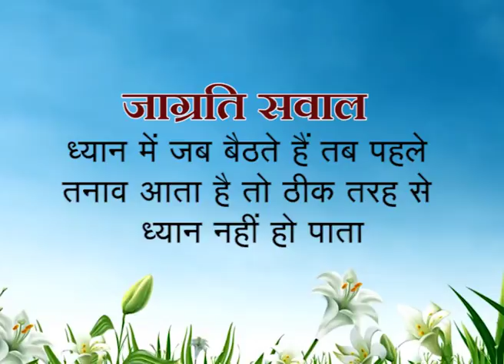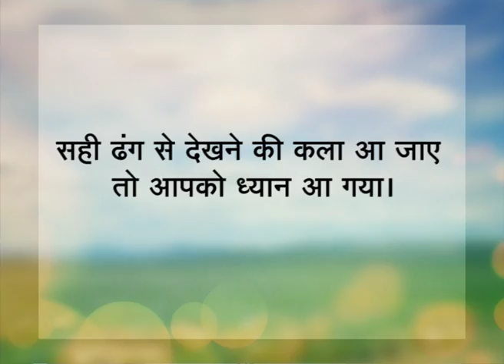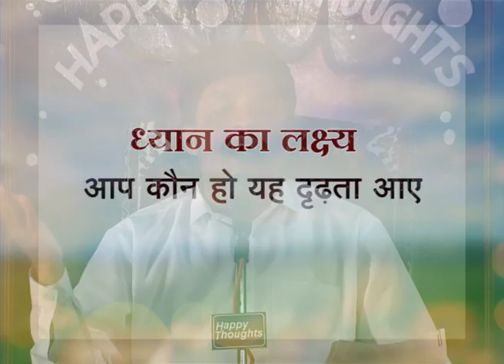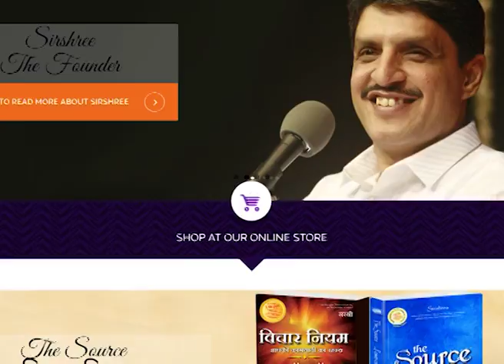[HINDI] Why am I not able to experience bodiless state in Meditation? (by Sirshree)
TejGyan is the existential wisdom of the ultimate Truth, which is beyond duality. In today's world, there are a lot of people who feel disharmony and are desperately trying to achieve some balance in an unpredictable life. TejGyan helps them in harmonizing with their true nature, the Self, thereby restoring balance in all aspects of their life.
And then there are those who are successful but feel a sense of emptiness or void within. TejGyan provides them fulfillment and helps them to embark on a journey towards Self-Realization. There are others who feel lost and are seeking the meaning of life. TejGyan helps them to realize the true purpose of human life.
All this is possible with TejGyan due to a very simple reason. The experience of the ultimate truth is always available. The direct experience of this truth or self-realization is possible provided the right method is known. TejGyan is that method, that understanding. At Tej Gyan Foundation, SirShree imparts this understanding through a System for Wisdom -- a series of retreats that guides participants step by step.

Tej Gyan Foundation (TGF) was established with the mission of Creating a Highly Evolved Society through all-round self development of every individual that transforms all the facets of his/her life. It is a non-profit organization founded on the teachings of SirShree. The foundation has received the ISO Certification (ISO 9001:2008) for its system of imparting wisdom. It has centres all across India as well as in other countries. The motto of Tej Gyan Foundation is 'Happy Thoughts'.

The "Magic of Awakening" Retreat (English) / "Maha Asmani" Shivir (Hindi) is a spiritual journey into the inner space. People travel from different parts of the world to experience the power of this wisdom, which is beyond knowledge and ignorance.

This Retreat by SirShree is Self--Realization intensive. It is a unique opportunity for a transformational inquiry into the timeless questions of 'Who am I' and 'Why am I here'. In this retreat you will experience complete freedom from the interruptions of worldly obligations. It is a chance to come in congregation with other individuals with the same intention of genuine spiritual transformation, of attaining the Final Truth. The significant part of the revolutionary event is SirShree's guidance, which awakens the participants to the highest level of consciousness, a new human experience, a great perspective.